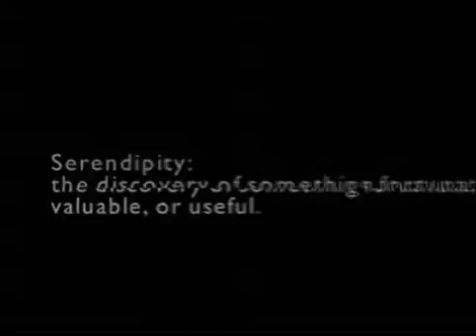Dr Gustavo Bounous part 1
The Secret of Health discovered. Dr. Gustavo Bounous life, who discovered the Immune system main part is which is the Gluthation amino-acid,Your life depends on glutathione.Without it,your cells would disintegrate from